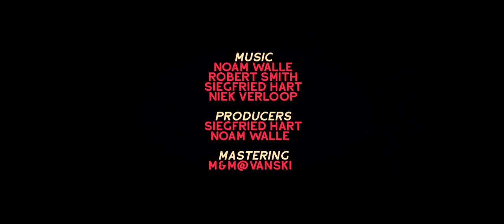DRAGGiN' - CRUDO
Close your eyes.. Let your mind wander and be in the moment! Draggin’ is a soulful instrumental song that makes your body want to dance, slowly and meaningfully.